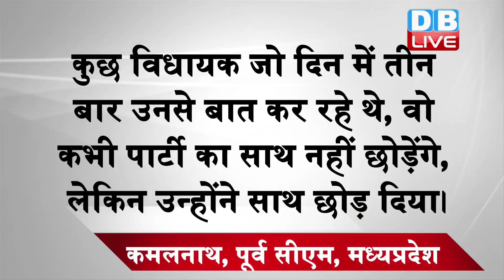digvijaya singh की वजह से गिरी कमलनाथ सरकार! | दिग्विजय ने दिलाया था झूठा भरोसा- कमलनाथ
HindiNews | BreakingNews | Watch | video | digvijaya singh की वजह से गिरी कमलनाथ सरकार! | दिग्विजय ने दिलाया था झूठा भरोसा- कमलनाथ